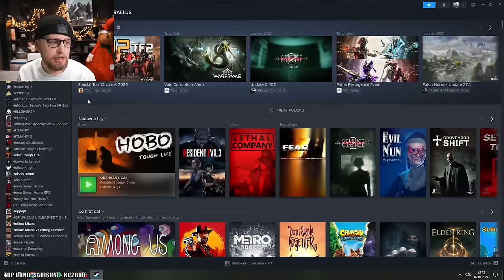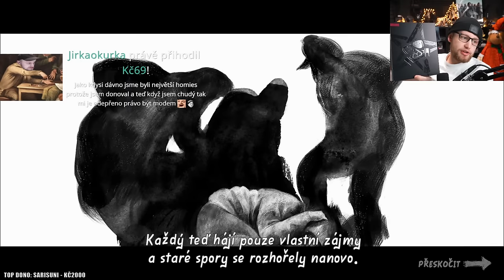Škola života 😈 Hobo: Tough Life | #1 | 7.1.2024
Právě sledujete záznam streamu ze hry Hobo: Tough Life.